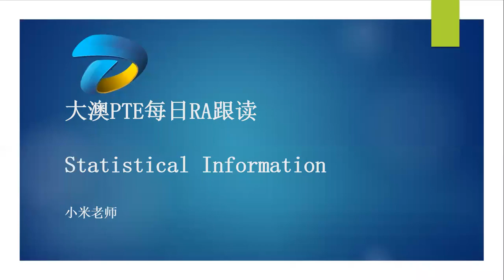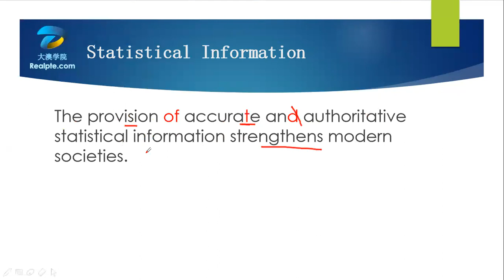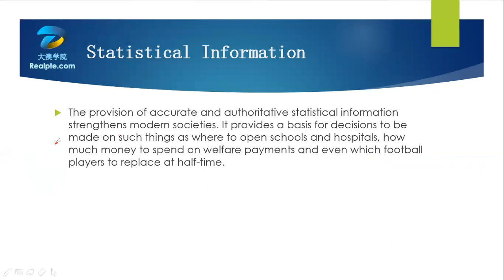【大澳PTE】RA 010172.Statistical Information统计信息